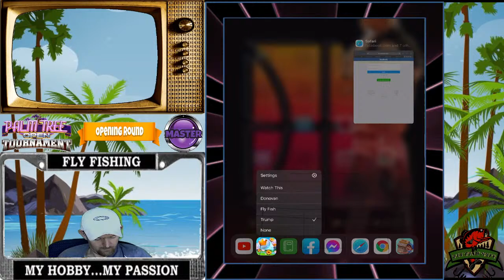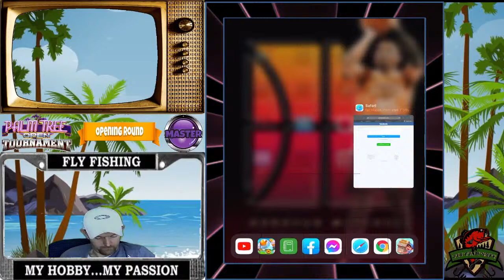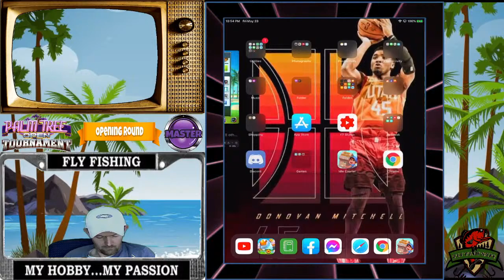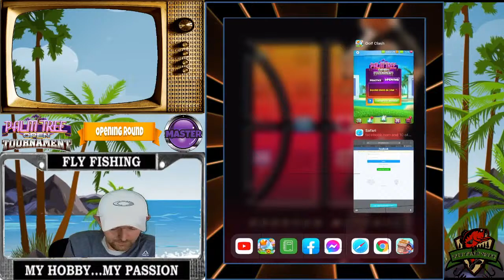Buckle Up, It's Gonna Be A Long Night Of Golf (Part 2 Back 9s Master)